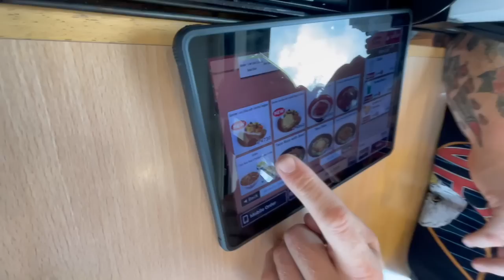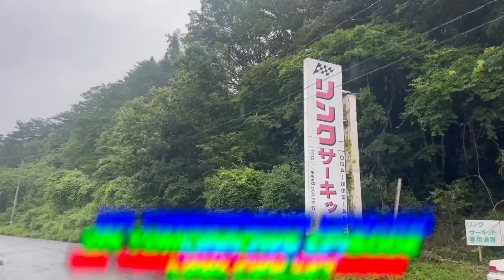Load Up Day Before We Head To Link Circuit In JAPAN!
We had a day before we head to LINK Circuit with @thesidewaysx so Grant and myself went exploring around Ebisu , Nihonmatsu, Fukushima.

Pumped for tomorrows LINK Circuit video.

Become an exclusive Driftsquid Patron to support the Journey -